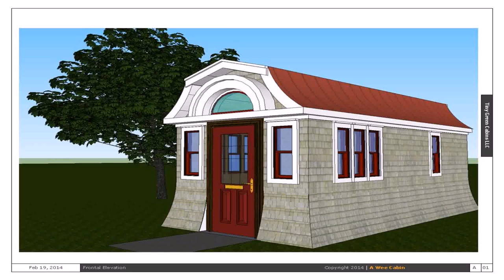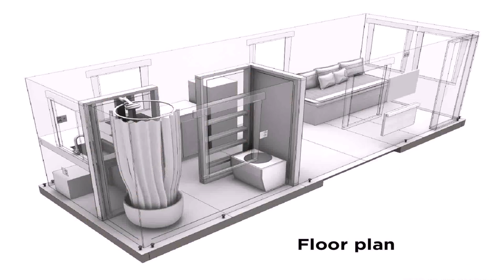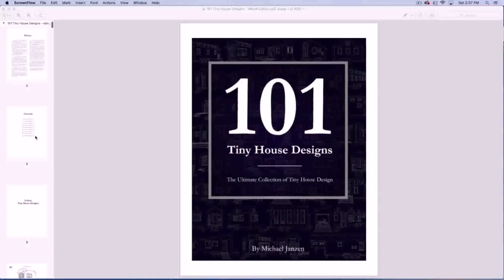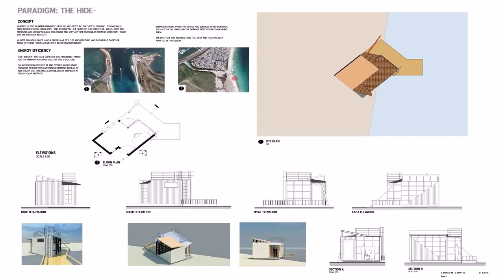Tiny House Design Concepts - Gif Maker DaddyGif.com (see description)